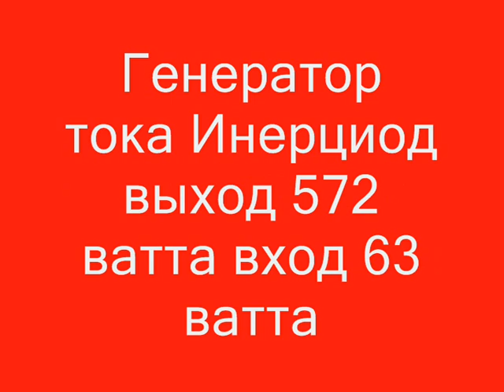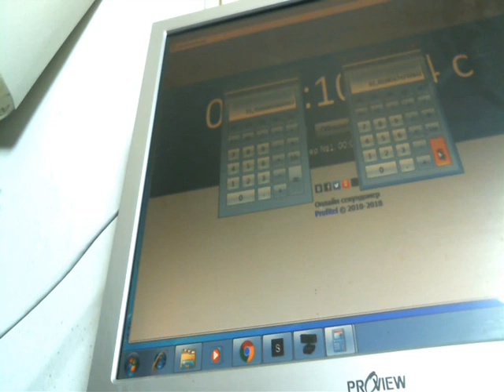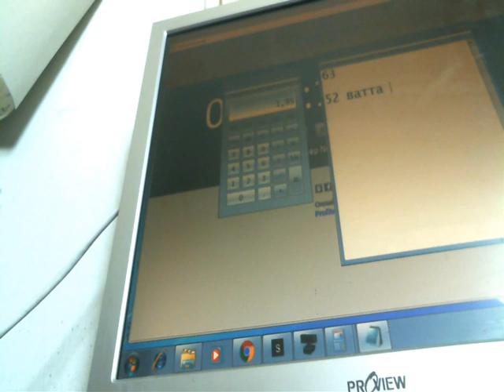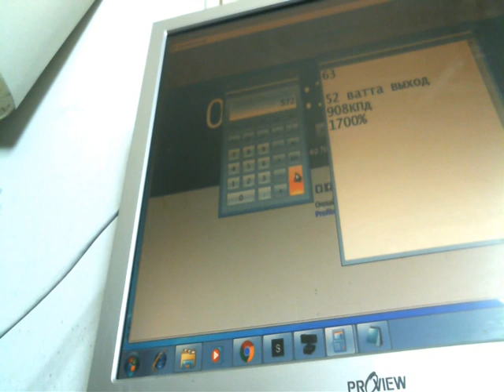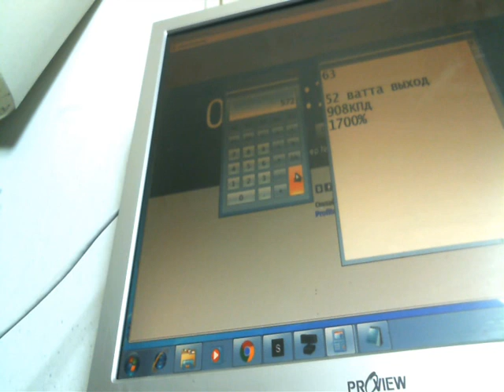Генератор тока Инерциод Вход 63 ватта выход 572 ватта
Помогите каналу

Применяется галогенная лампочка на 102 ватта для измерения выхода для измерения входа применяется электрический счетчик калиброванный .Генератор 50 ватт мощность выходная потребление системы 63 ватта выход 572 ватта при этом нужно считать так .